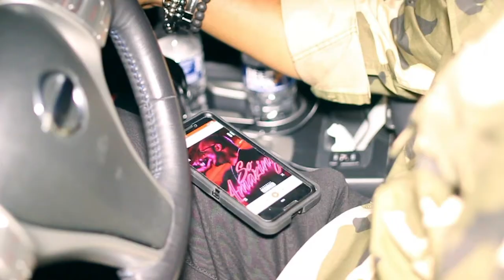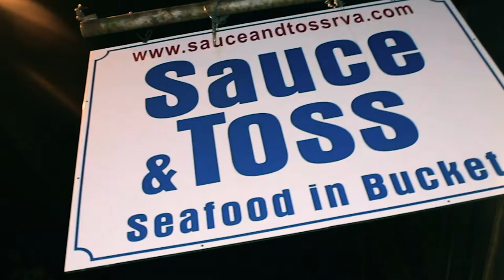So Amazing - John Dawson (prod. by RellGotEm Beats)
So Amazing is the first single release from my budding label TRUTHMUSIC.

TRUTHMUSIC is about capturing the essence of the real. The vibe is always positive and that is the main view point for So Amazing. We all have the SAUCE in us; it just takes the right circumstances and the right people to bring it out of us.

Shout-out to @banditfilmsinc, @aville828 aka SauceGawd, @ladyblakkbyrdthedon of LuxGang, @rellgotem Beats for the production, @miniontheboardz for the mix/master, and @supa_sound_studio for the recording.